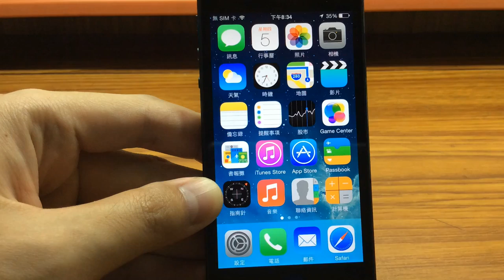【iOS 8動手玩】內建相機新功能介紹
iOS 8相機加入縮時攝影、定時自拍、曝光調整和即時連拍